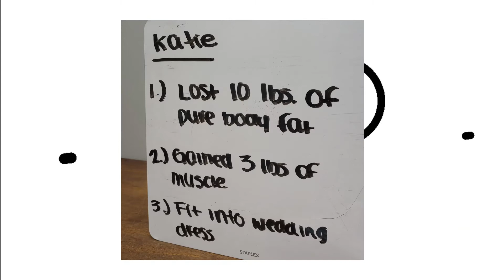Katie Dallenbach [CrossFit Jungle Gym - Nutrition Challenge]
Katie Dallenbach, Nutrition Challenge Participant.

For more information on how to improve your fitness please visit us